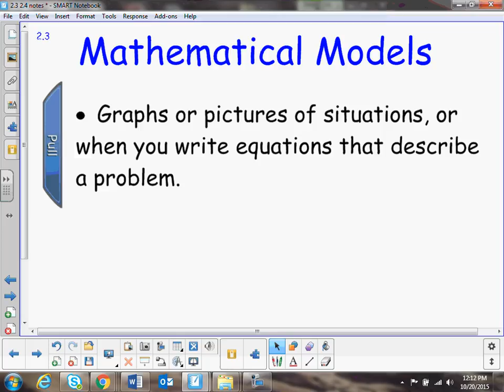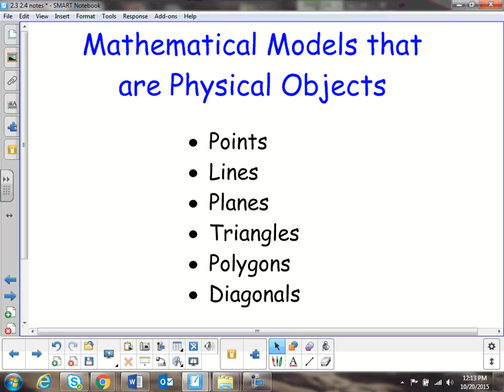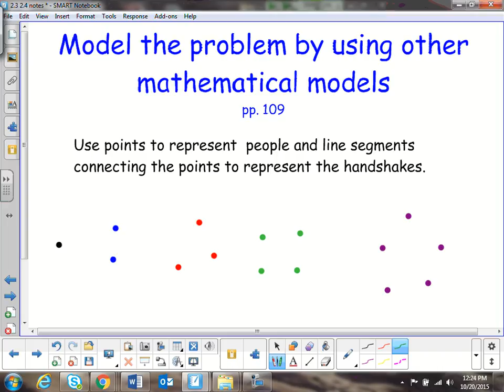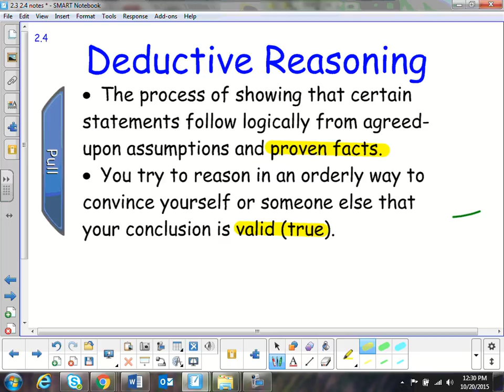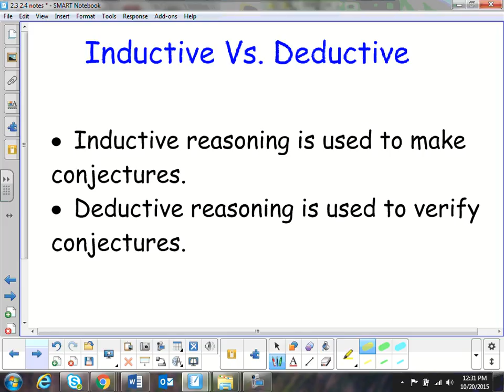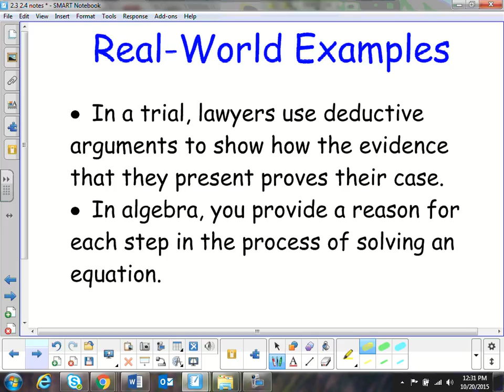2 3 2 4 notes GT